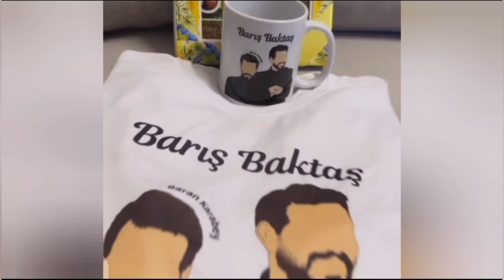Breaking News: Yağmur Yüksel's Bold Career Move and Unexpected Personal Transformation!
baris baktas,
yagmur yuksel,
barış baktaş,
yağmur yüksel,
kan çiçekleri,
kan cicekler,
kan cicek,
kan çıçekleri,
barış baktaş and yağmur yüksel,
kan çiçekleri serisi,
kan cicekleri serie,
yagmur yuksel biography,
kan çiçekleri online,
kan çiçekleri english,